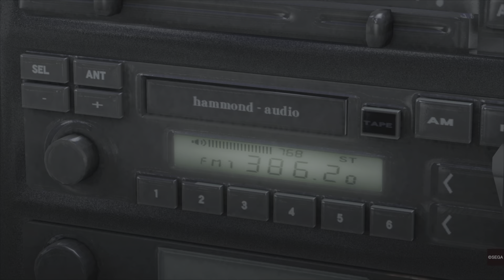YAKUZA 5 PART 7- BROTHERS?!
Yakuza 5 (Japanese: 龍が如く5 夢、叶えし者, Hepburn: Ryū ga Gotoku 5: Yume, Kanaeshi Mono, "Like a Dragon 5: Fulfiller of Dreams") is an action-adventure video game developed by Ryu Ga Gotoku Studio and published by Sega for the PlayStation 3. The game is the fifth main entry in the Like a Dragon series. The game was released in December 2012 in Japan, and localized for North America, Europe and Australia as a PlayStation Network download in December 2015. A remaster with improved resolution and frame rate was released for the PlayStation 4 on June 20, 2019 in Japan, and worldwide on February 11, 2020 as part of The Yakuza Remastered Collection.[1] Versions for Windows and Xbox One were released in January 2021.